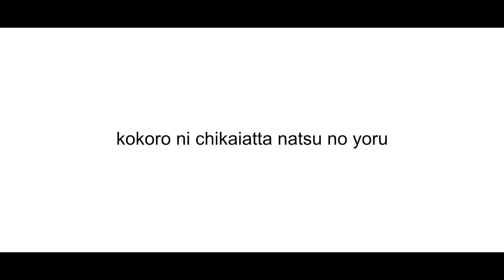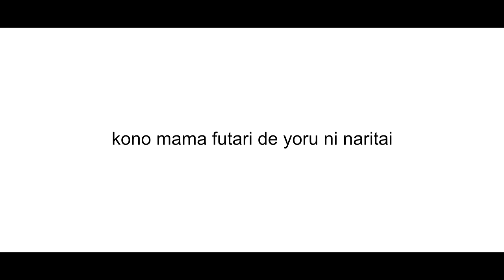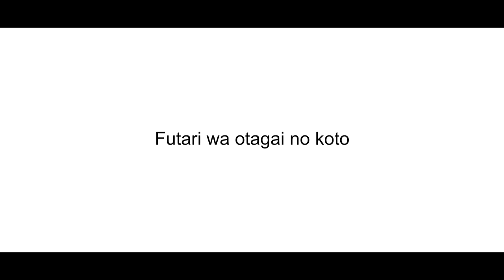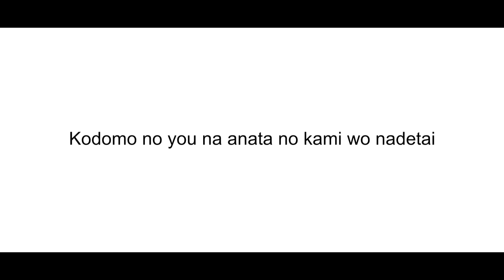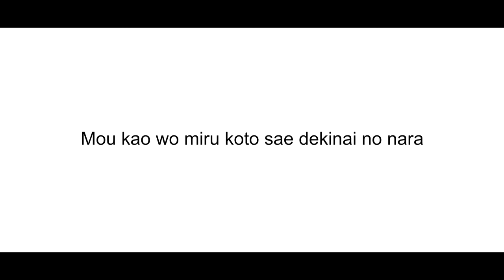Oku Hanako - Kusabi + Lyric